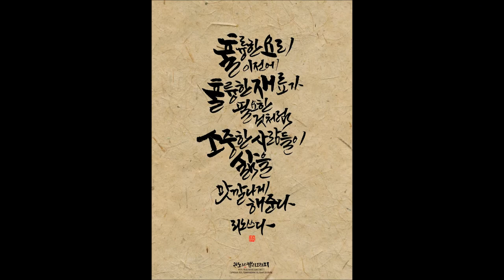[리노의캘리그라피] 소중한사람들_캘리그라피동영상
훌륭한 요리 이전에 훌륭한 재료가
필요한 것처럼 소중한 사람들이 삶을
맛깔나게 해준다.